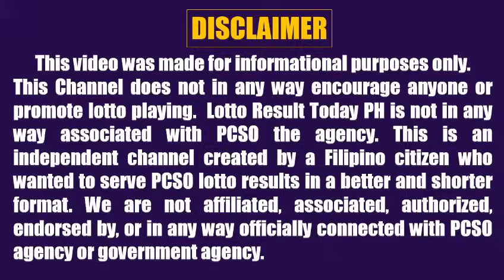Lotto Result Today 5pm November 25, 2023 Swertres Ez2 Pcso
Lotto result today 5pm Draw November 25, 2023 (Saturday) The 5pm afternoon draw pcso lotto results today are 3D Lotto (Swertres Result Today) and 2D Lotto (Ez2 Result Today).

0:00 Intro
0:26 2D Result 5pm
0:43 3D Result 5pm